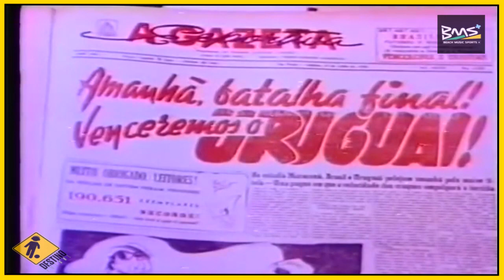LEYENDAS DEL FÚTBOL | MOACIR BARBOSA | ¿QUIEN FUE EL VERDADERO CULPABLE DEL MARACANAZO?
Suscríbete a nuestro canal, Síguenos en nuestras redes sociales, Descarga nuestra APP y disfruta de nuestro contenido en Audio y Video las 24 horas al día los 7 días de la semana.

📱APP BMS PLUS

COVER CANCION ''BARBOSA''
Barbosa · Tabare Cardozo

El Murguero Oriental

Music Publisher: MMG